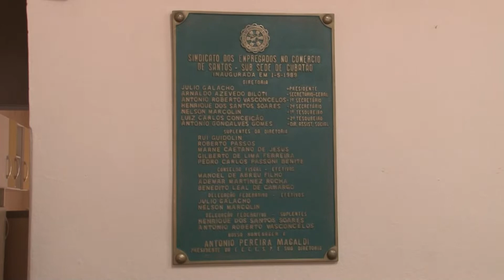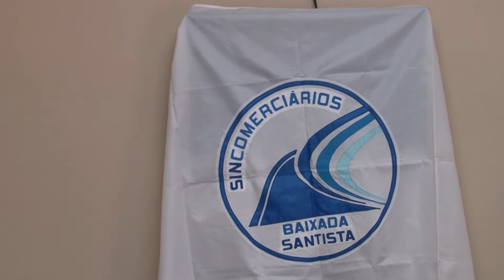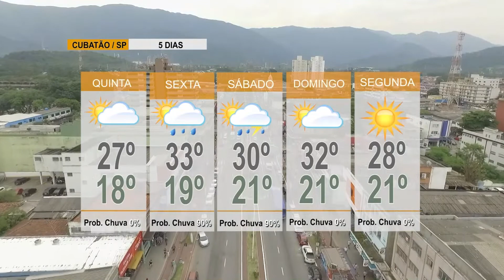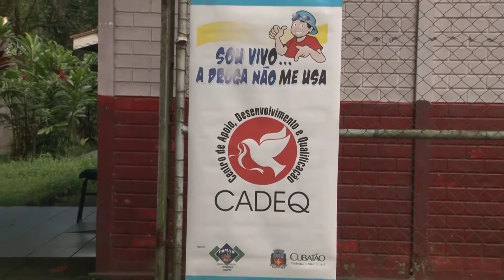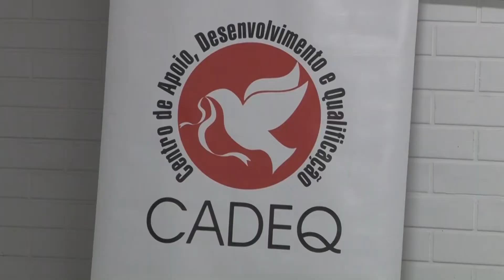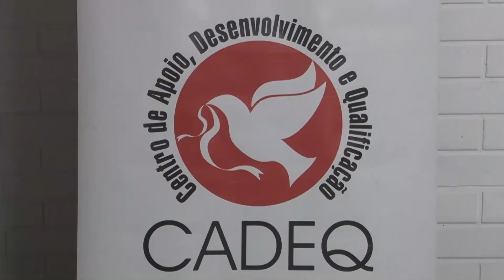ÚLTIMAS NOTÍCIAS 20 /04 /2022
ÚLTIMAS NOTÍCIAS
Resumo dos principais fatos do dia da nossa região está no "Últimas Notícias".
Segunda, Quarta, Quinta e Sexta, 18h15.